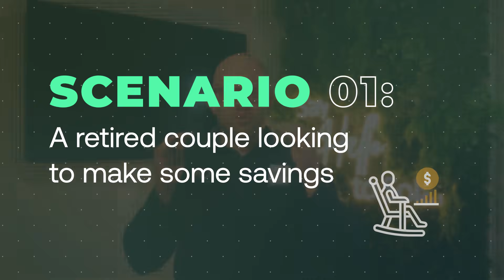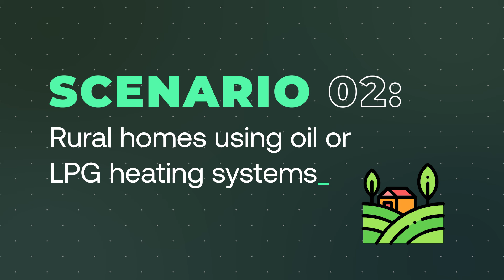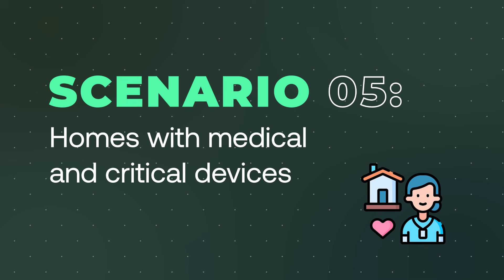Is Solar Worth the Money? Real UK Homes, Real Costs & Real Use Cases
We get asked this all the time: “Is solar actually worth it for my home?”
The honest answer? It depends on how you live, when you use energy, and what you’re trying to achieve.

In this video, we break down five real-life UK household scenarios where solar panels and battery storage genuinely make sense... not in theory, but in practice. From retired couples and rural homes to busy families and people relying on critical medical equipment, we walk through why solar works, what to prioritise, and what kind of budgets are realistic.

🌟 What You’ll Learn:
Which lifestyles benefit most from solar panels and battery storage
Why being home during the day can massively improve solar ROI
How rural homes using oil or LPG can reduce long-term energy costs
Smart ways families can cut bills without over-spending upfront
When solar is about peace of mind, not just savings

Chapters:
00:00 Is solar even worth it for your home?
00:24 1️⃣ Retired couples & predictable energy costs
01:51 Long-term reliability, warranties & peace of mind
02:53 2️⃣ Rural homes, oil & LPG heating explained
03:54 Battery storage, off-peak power & winter usage
06:34 3️⃣ Family homes & high daily energy demand
07:48 Budget-friendly solar strategies for families
09:56 4️⃣ Work-from-home households & daytime usage
11:59 5️⃣ Medical & critical care devices: solar for resilience
14:34 What’s coming next (Part 2 preview)

💡 Pro Tip: If you're thinking of switching to Octopus, we're delighted to be able to give you £50 bill credit as an Octopus Trusted Partner 🐙

💬 Questions? Reach out!
Which scenario sounds most like your home?

📩 And share it with someone who’s still asking, “Is solar actually worth it?”